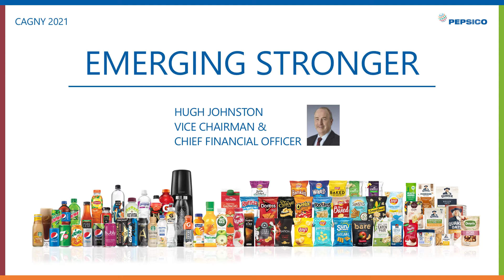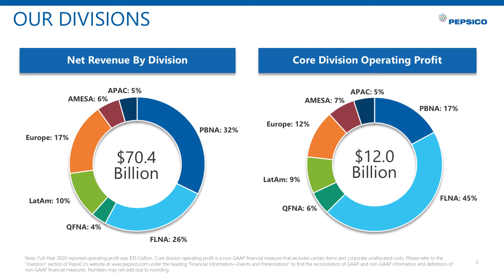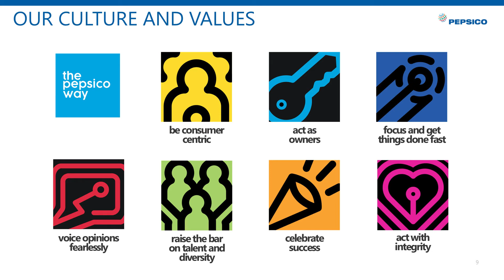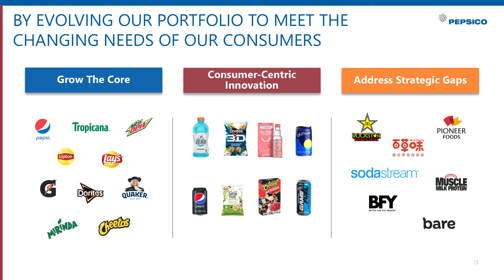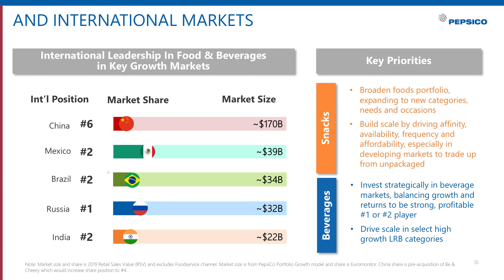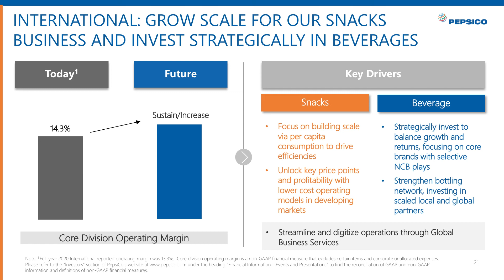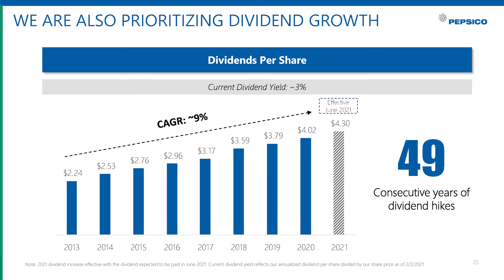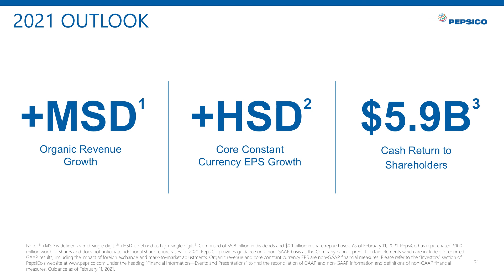Consumer Analyst Group of New York Conference 2021 Pre-Recorded Webcast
Listen to the pre-recorded webcast and get all the details